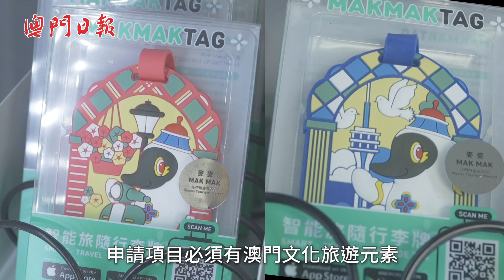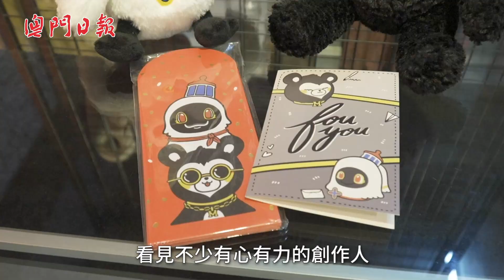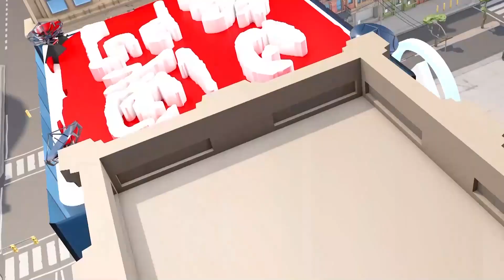本地文創聯乘“麥麥”推旅遊產品推廣澳門旅遊文化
【澳門文創】推動文化創意產業的發展是政府的施政方針之一。早在2019年，文化產業基金與旅遊局合作，以澳門旅遊吉祥物“麥麥”為主題，推出文化旅遊品牌塑造專項資助計劃。入選企業之一的梳打熊貓產品設計，以自家IP“梳打熊貓”結合“麥麥”推出產品，一於去片睇下！